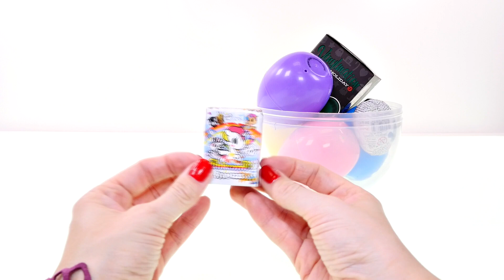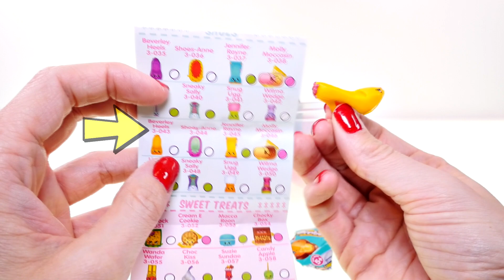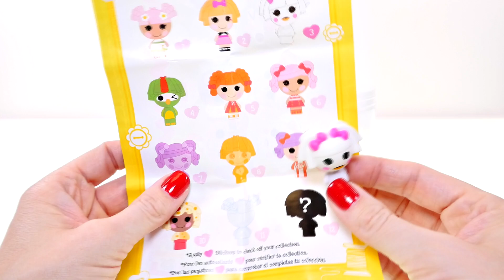Enorme Huevo Sorpresa De DORY ✰ Buscando A Dory La Pelicula Hello Kitty Doc McStuffins Play Doh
De La Nueva Pelicula De Pixar Buscando A Dory, Les Tremos este Enorme Huevo Sorpresa Play Doh De Dory, Lleno De Muchos Juguetes